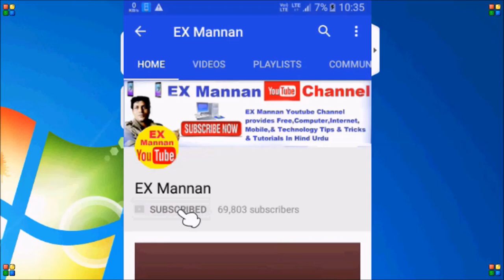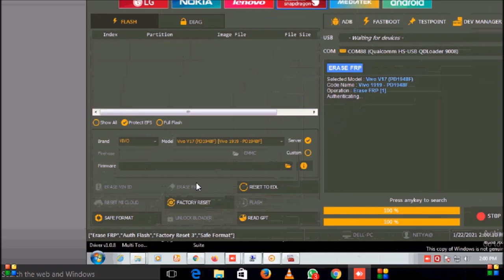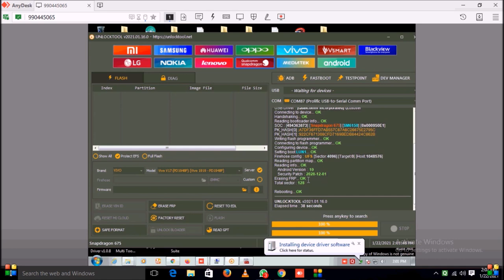vivo v17 frp unlock by unlock tools